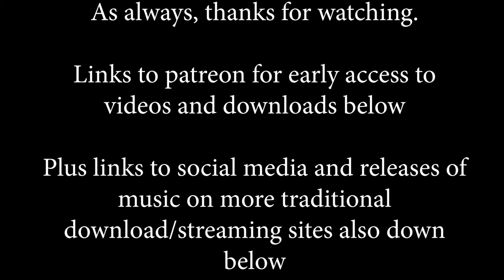A Two S Four Feat DFAM